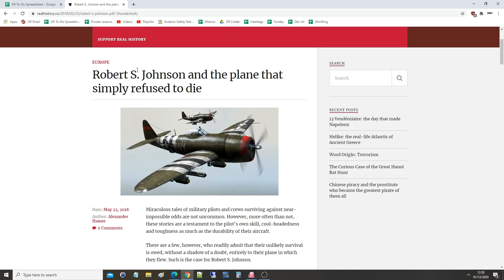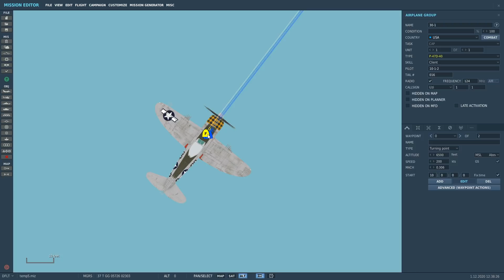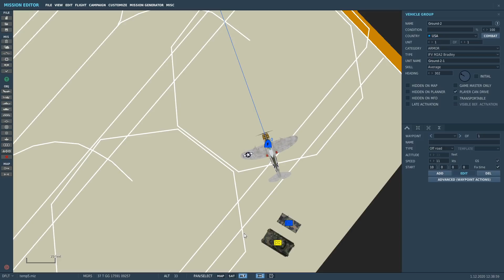Questioned: Just How Tough Was The P-47 Thunderbolt? | DCS WORLD